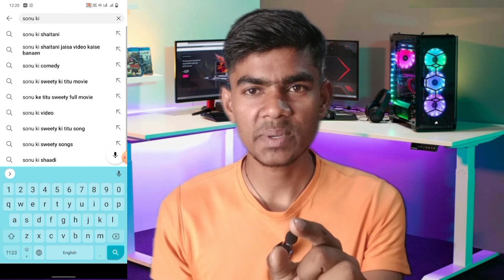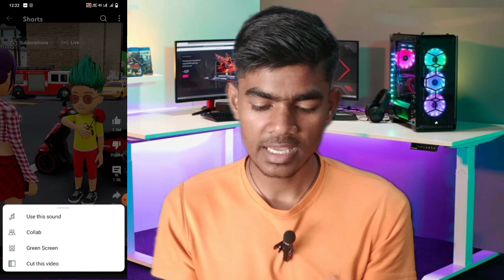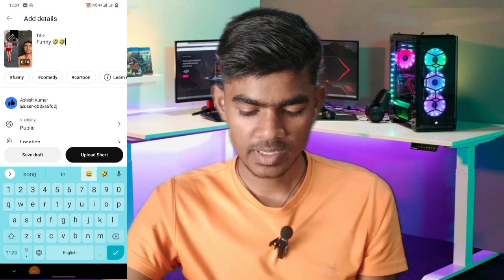Sonu ki Shaitani Jaisi Video Kaise banaen | mobile Se Cartoon Video kaise banaye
keyword. ✅✅👇

Dosto Sonu ki shaitani channel cartoon video banake youtube pe bohat jaldi grow ho gaya hai aur youtube se paise bhi kama raha hai. Is video me maine apko bataya hai ki sonu ki shaitani jaisa video kaise banaen apne mobile se.

sonu ki shaitani wali video kaise banaen
sonu ki shaitani
sonu ki shaitani jaisa cartoon video kaise banaen
sonu ki shaitani ki tarha video kaise banaen
sonu ki shaitan ke jaisa video kaise banaen
sonu ki shaitani cartoon
cartoon video copy paste karke paise kaise kamaye
cartoon copy paste karke paise kaise kamaye
3d animation video kaise banaye
cartoon video se kitna paisa milta hai
cartoon video kaise banaye apne mobile se
cartoon video bana ke paise kaise kamaye